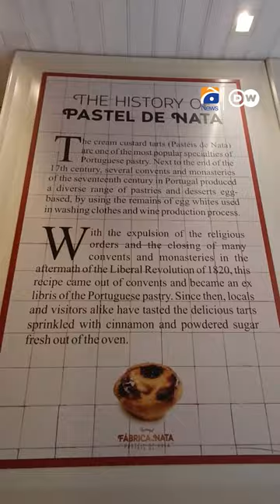Try the pastel de nata in Portugal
پرتگال کی سب سے مشہور پیسٹری ’پاسٹل دی ناتا‘